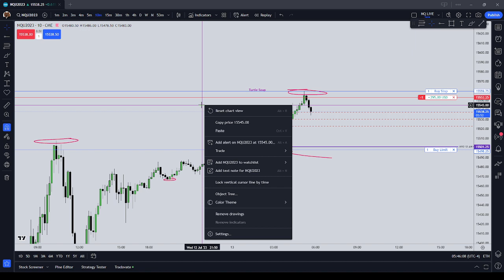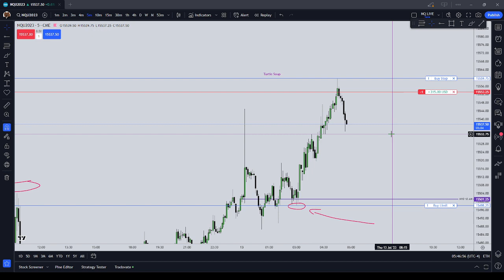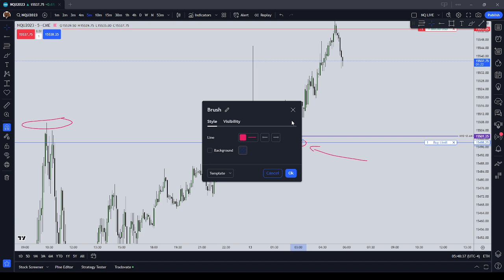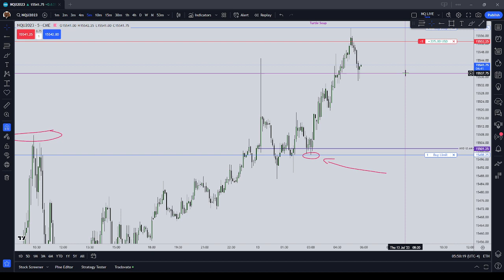Trade Review and Commentary London Session July 13 2023